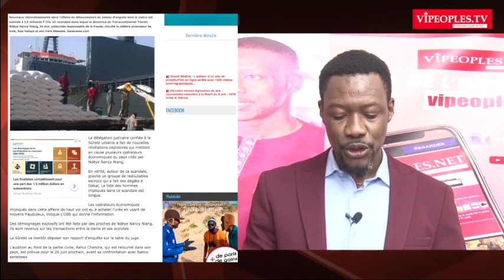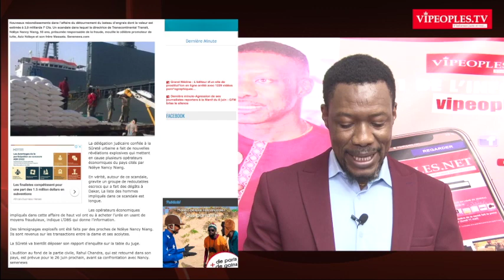URGENT: TANGE fait de nouvelles révélation sur Nd Nancy Nang et l'affaire du détournement du bateau